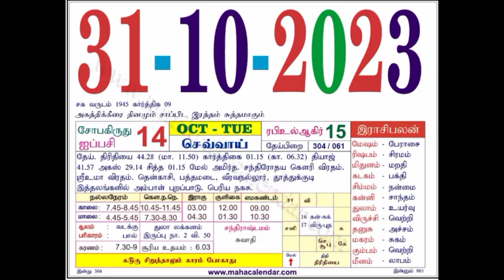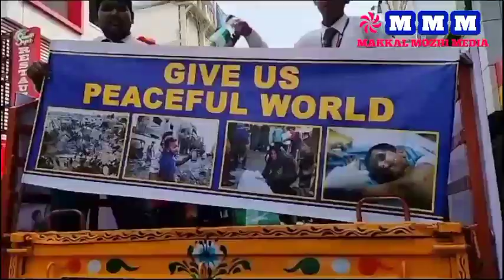புதுச்சேரி பெத்தி செமினார் மேல்நிலைப்பள்ளியில் உலக அமைதிப் பேரணி 31.10.2023 அன்று நடைபெற்றது.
'பெத்தி செமினார் அமைதிக்காக அறைகூவல் விடுக்கிறது' என்ற சுருத்தாக்கத்துடன் நடைபெற்ற இந்த அமைதிப் பேரணி, உப்பளம் பெத்தி செமினார் தொடக்கப்பள்ளியில் காலை 10.00 மணியளவில் தொடங்கியது.

 இஸ்ரேல் பாலஸ்தீனம் மற்றும் ரஷ்யா - உக்ரேன் போர் நிறுத்தம் கோரியும், உலக அமைதி வேண்டியும், நடந்த இப்பேரணியைப் புதுச்சேரி மாநில முதலமைச்சர் மாண்புமிகு ந. ரங்கசாமி அவர்கள் கொடியசைத்துத் தொடங்கி வைத்தார்.

இந்நிகழ்ச்சியில் சிறப்பு விருந்தினர்களாக மாண்புமிகு கே. லட்சுமி நாராயணன் பொதுப்பணித்துறை அமைச்சர் அவர்களும், உப்பளம் சட்டமன்ற உறுப்பினர் மாண்புமிகு அனிபால் கென்னடி அவர்களும், முன்னாள் சட்டமன்ற உறுப்பினர் உயர்திரு அ.அன்பழகன் அவர்களும், புதுச்சேரி-கடலூர் மறை மாவட்டக் கல்விச் செயலர் திரு பீட்டர் ராஜேந்திரன் அவர்களும், கலந்து கொண்டு சிறப்பித்தனர்.

பேரணி தொடங்கும் போது அமைதிப்புறா பறக்க விடப்பட்டது. இப்பேரணி உப்பளம் தொடக்கப்பள்ளியில் இருந்து தொடங்கி அண்ணா சாலை, நேரு வீதி, மிஷன் வீதி வழியாக காந்தி வீதியில் உள்ள பெத்தி செமினார் மேல்நிலைப்பள்ளியில் நிறைவடைந்தது.

இப்பேரணியில் 2500 மாணவர்கள் கலந்து கொண்டனர். இந்நிகழ்ச்சி ஏற்பாடுகளை பள்ளியின் முதல்வர் அருட்திரு அ.தேவதாஸ் அடிகளார் அவர்களும், பள்ளி துணை முதல்வர் அருட்திரு ஜான் பால் அவர்களும் ஆசிரியர்களும் செய்திருந்தனர்.

NCC,  தரைப்படை, கப்பற்படை, விமானப் படை மற்றும் மாணவர் போக்குவரத்து பிரிவு இந்தப் பேரணியில் பங்கேற்றனர்.

Makkal mozhi